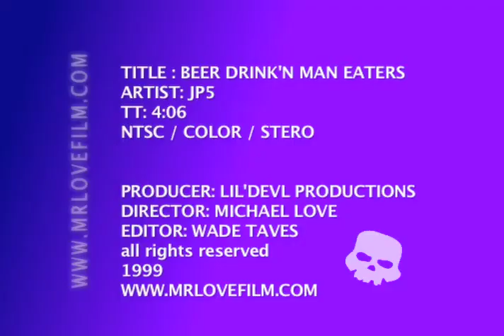JP5 Beer Drink'n Man Eaters directed by Michael Love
JP5 the band fights ECCW wrestlers for the Hard Core championship of the world. Gerry-Jenn (RIP) performed all of her own stunts in the ring for this amazing performance of Beer Drink'n Man Eaters -Directed by Michael Love of Lil'Devl Productions
JP5 Formed in January of 1995, JP5 hit the clubs of Vancouver, BC, with a message to its fans... "PUT UP, OR SHUT UP!" These outrageous, over-the-top power punk rockers have been shocking fans with a stage show 'Not for the faint of heart'. JP5 is fronted by Lotuslands's most popular trash vixen, Gerry-Jenn Wilson. A talented songwriter and an even more amazing performer, Gerry-Jenn describes JP5 as "Jet fuel, my fave martini, and my beloved rawk band!" It doesn't take long to see that this woman has a spark inside her that is a mixture of Wendy O, Iggy Pop, Betty Page, and a little bit of Alice Cooper.

Michael Love Director / Producer/ Writer / Editor /DP
 @mrlovefilms  YouTube
Michael Love IG

"My cinematic mission is to captivate, enlighten, and thrill audiences through the art of storytelling, creating an immersive and entertaining experience.” _____ Michael

Guiding both grand productions and intimate projects, Michael weaves a vibrant tapestry of ideas, beliefs, and life lessons. His narratives act as seductive conduits, transcending the screen to enthrall audiences with deep emotions and profound insights.